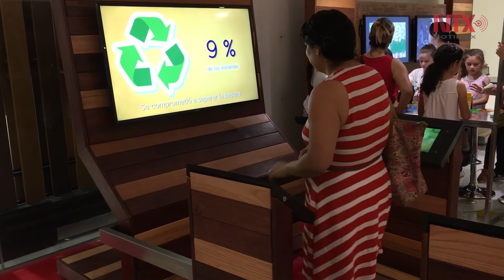Papalote Museo del Niño inicia operaciones en Monterrey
Con el objetivo de acercar a los pequeños a vivir experiencias únicas, inició operaciones de manera parcial el Papalote Museo del Niño en Monterrey